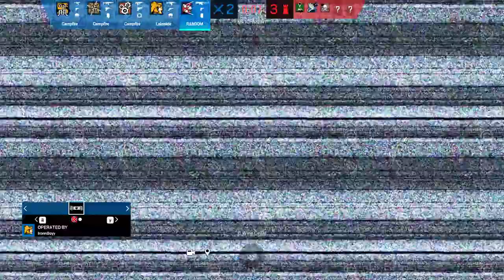Tom Clancy's Rainbow Six Siege - Gameplay #50